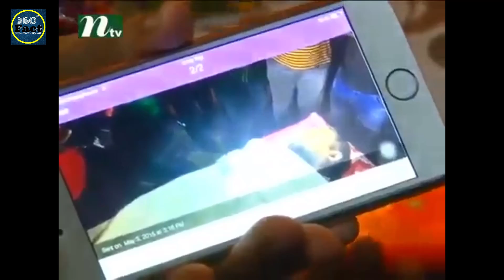লীগ আর কত নিচে নামবে || ThreeSixty Fact || Atm maruf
by ThreeSixty Fact